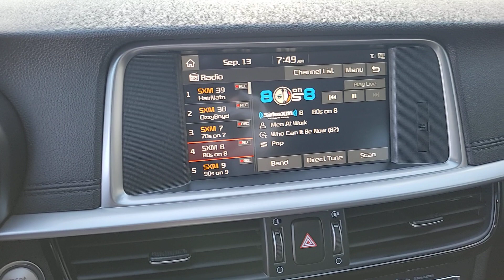2020 KIA OPTIMA Henderson, Las Vegas, Bullhead City, Centennial, St George, NV KU401559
Horizon Blue Used 2020 KIA OPTIMA SX AUTO available in Henderson, Nevada at Towbin Kia. Servicing the Las Vegas, Bullhead City, Centennial, St George, NV area.

Towbin Kia
260 N Gibson Rd

Towbin Kia has hundreds of quality used vehicles to choose from. From our Certified Pre Owned Kia models to other manufacturers cars, trucks and suvs. We are a Premier Dealership in the Valley Auto Mall in Henderson.brbr2020 Kia Optima SXbrbrbrBlack Leather.brbrHorizon Blue FWD 6-Speed Automatic with Sportmatic 2.0L I4 DGI DOHC TurbochargedbrbrbrCARFAX One-Owner.brClean CARFAX.brbrShop Local. Buy Online. Be Safe. Drive Happy. Towbin Kia is the number one Kia dealership in Las Vegas for a reason. We have the highest rated and reviewed customer service, the lowest prices, and the most convenient ways to shop for your New or Used Kia. Whether you're shopping online or in-store or need a friendly mechanic from our highly rated Service department - our mission is to make the process easy and enjoyable. We create happy customers for life! With Towbin Kia, you get the best online experience without sacrificing the local friendly service from experts right here in your community. As your local Kia Dealership in Las Vegas, we bring you the best online and in-person experience possible. Did you know? Only a Kia dealership can sell a Certified Pre-Owned Kia, period. Other non-Kia Dealers claim to have certified cars, but it is not a Certified Pre-Owned Kia. Only from participating Kia Dealers will the 10year/100,000-mile warranty transfer ownership. Have a car you do not want anymore? Not only do we pay top dollar for good quality trade ins, but we also will pay cash for your car, even if you do not need a replacement vehicle.
Side Impact Beams,Dual Stage Driver And Passenger Seat-Mounted Side Airbags,Parking Distance Warning Rear Parking Sensors,Blind-Spot Collision Warning Blind Spot,Forward Collision-Avoidance Assist (FCA) and Rear Cross-Traffic Collision Warning,Collision Mitigation-Front,Driver Monitoring-Alert,Low Tire Pressure Warning,Dual Stage Driver And Passenger Front Airbags,Curtain 1st And 2nd Row Airbags,Airbag Occupancy Sensor,Driver Knee Airbag,Rear Child Safety Locks,Outboard Front Lap And Shoulder Safety Belts -inc: Rear Center 3 Point, Height Adjusters and Pretensioners,Rear View Monitor with Parking Guidance Back-Up Camera,Heated & Ventilated Front Bucket Seats -inc: 12-way power adjustable driver w/4-way power lumbar, 10-way power adjustable passenger seat w/2-way power lumbar support and Integrated Memory System (IMS) w/2-position memory for driver seat and exterior mirrors,,8-Way Driver Seat,8-Way Passenger Seat,60-40 Folding Bench Front Facing Fold Forward Seatback Rear Seat,Manual Tilt/Telescoping Steering Column,Style Heated Leather Steering Wheel,Front Cupholder,Rear Cupholder,3 12V DC Power Outlets,Remote Releases -Inc: Smart Trunk Proximity Cargo Access and Power Fuel,Cruise Control w/Steering Wheel Controls,Distance Pacing w/Traffic Stop-Go,Dual Zone Front Automatic Air Conditioning,HVAC -inc: Underseat Ducts and Console Ducts,Illuminated Glove Box,Driver Foot Rest,Full Cloth Headliner,Leatherette Door Trim Insert,Leather/Metal-Look Gear Shifter Material,Interior Trim -inc: Piano Black/Metal-Look Instrument Panel Insert, Piano Black Door Panel Insert, Metal-Look Console Insert and Metal-Look Interior Accents,Driver And Passenger Visor Vanity Mirrors w/Driver And Passenger Illumination, Driver And Passenger Auxiliary Mirror,Day-Night Auto-Dimming Rearview Mirror,Full Floor Console w/Covered Storage, Mini Overhead Console w/Storage, 3 12V DC Power Outlets and 1 120V AC Power Outlet,Fade-To-Off Interior Lighting,Front And Rear Map Lights,Carpet Floor Trim and Ca